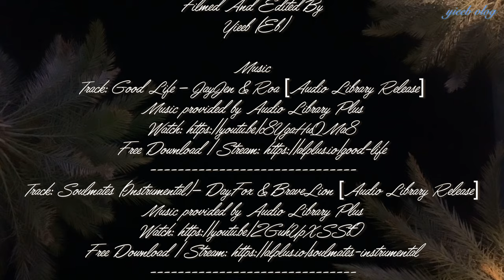[phoenix vlog] 아리조나 주립대 ASU 음대생 라이푸는 ? | Yelp $$$$ 레스토랑 | 미국여행 브이로그 | 로드 트립 | Day 1 & 2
June.08.2021 Arizona Road Trip Day 1 & 2

Yieeb (Eb)

Music Edited by
Yieeb (Eb)